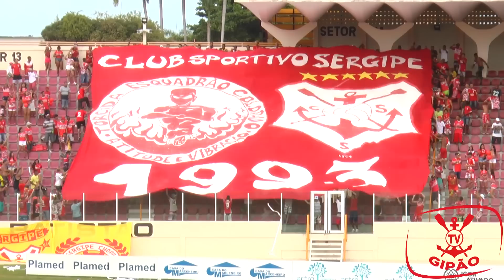Melhores Momentos SERGIPE 1 X 0 confiança / Bastidores / Entrevistas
No primeiro clássico maior de 2018 o Mais Querido levou a melhor venceu o seu maior rival com gol de Nino Guerreiro. O Gipão somou mais 3 pontos e voltou a liderança do estadual !!! Siga o líder !!!